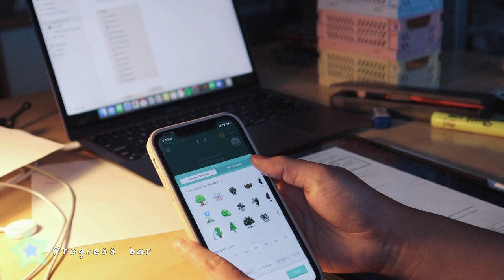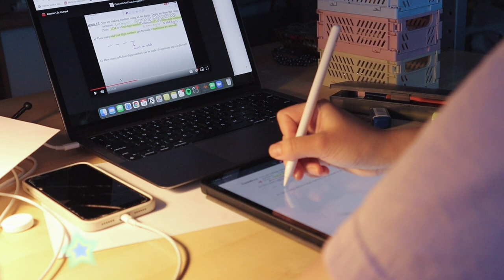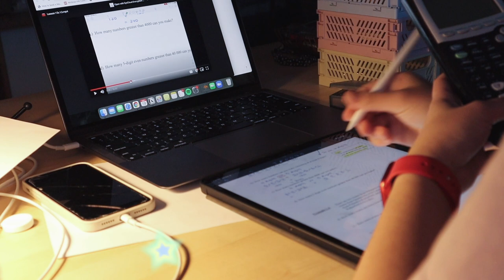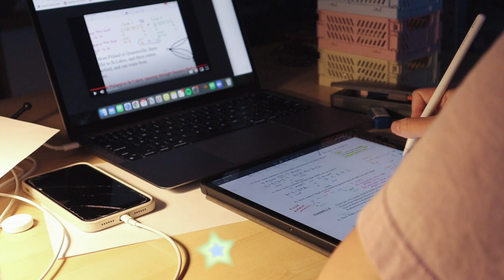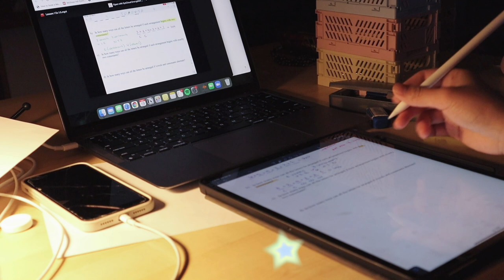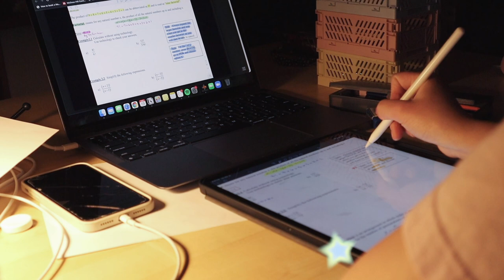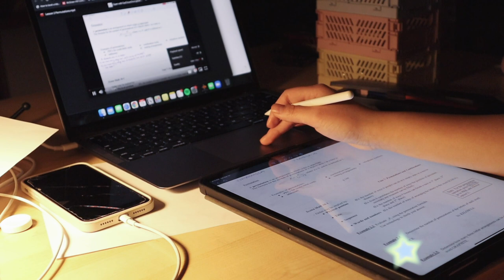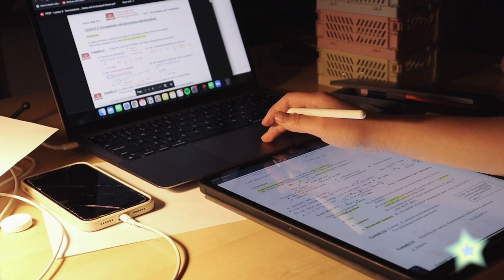【Study Session】late night study with me 🔥🪵 fire sounds 1hour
Welcome!
【study session】late night fire sounds 1hour with me
This is a 1 hour Late Night Study With Me 🌙
:: Time Stamps are available for 25 minutes Pomodoro focusing.
:: Progress bar today is a cute green star, it will reach the other side of the screen once you finish the Study Session

Come study/sleep/chill :D

0:00 1st 25min
25:00 10 min Break
35:00 2nd 25min